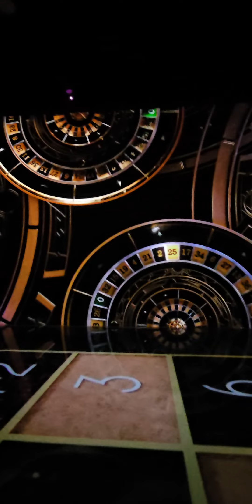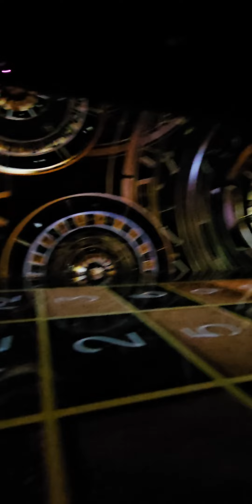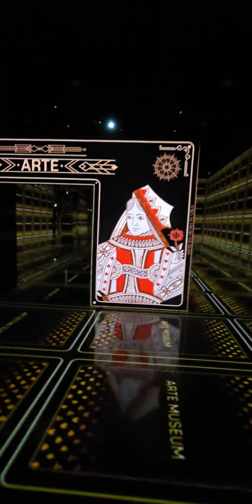Arte Museum Las Vegas